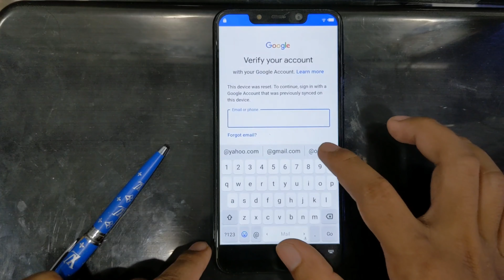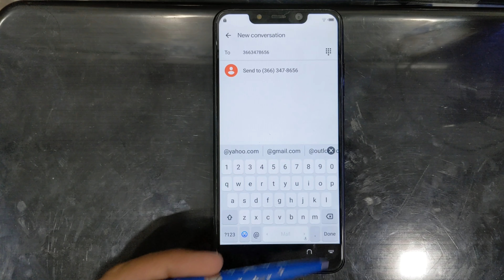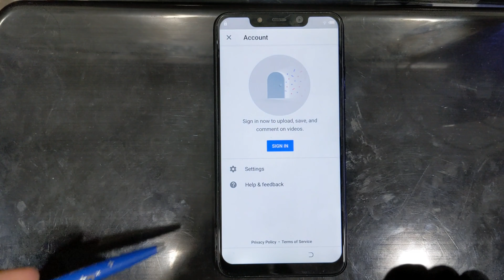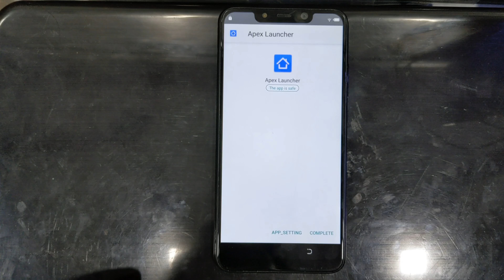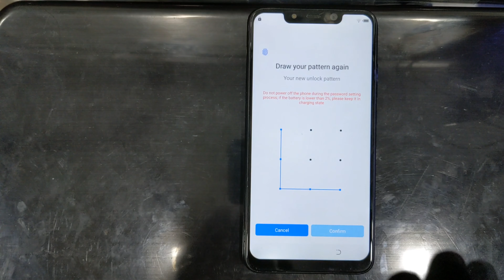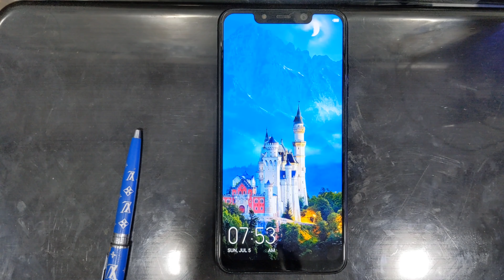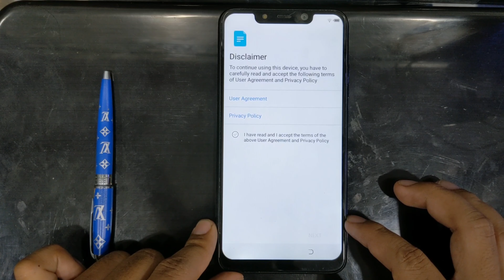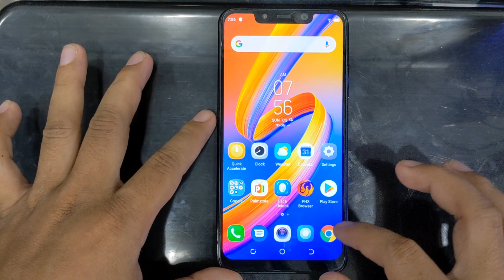tecno spark 3 pro frp bypass, (version 9)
bypass Google accoun tecno spark 3 pro frp, (version 10)